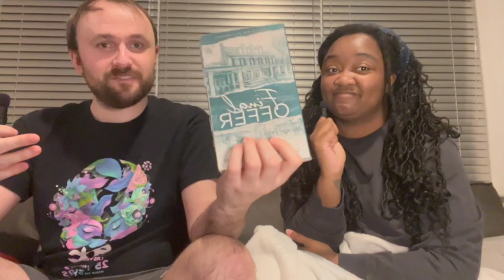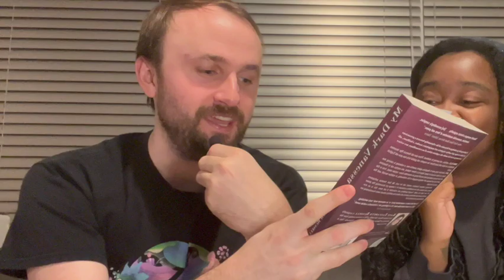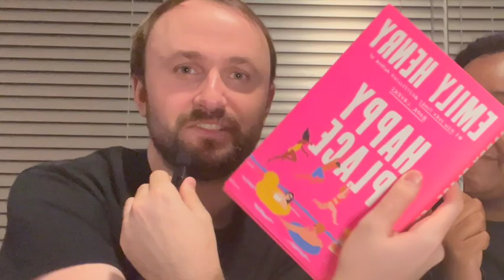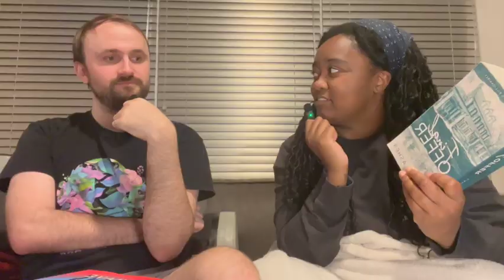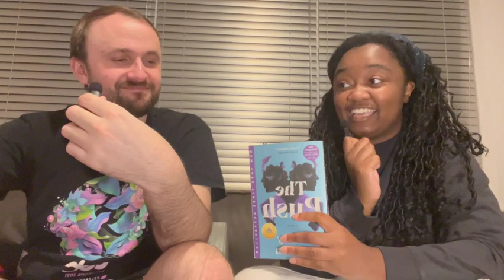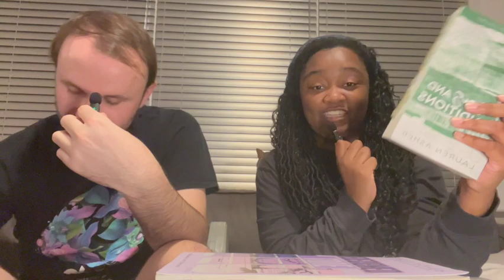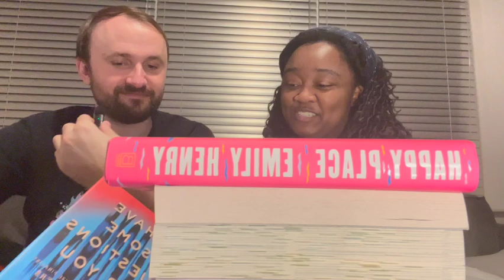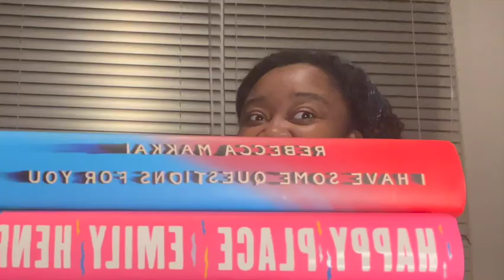Boyfriend Ranks my Top 10 Books of the Year!